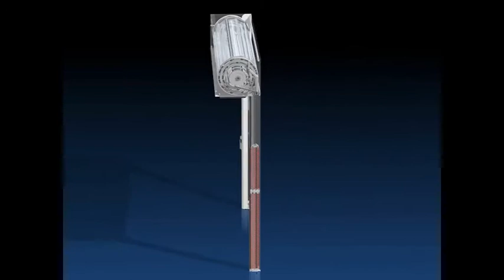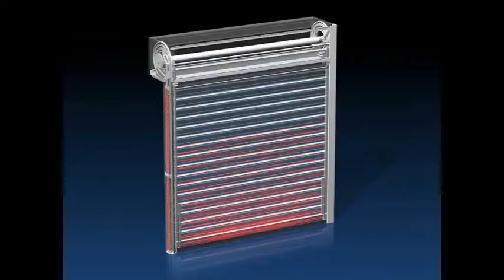EFAFLEX - Serie S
Serie S - Die Funktionsweise der EFAFLEX Spiraltore und des Torlichtgitters wird hier anschaulich erklärt.